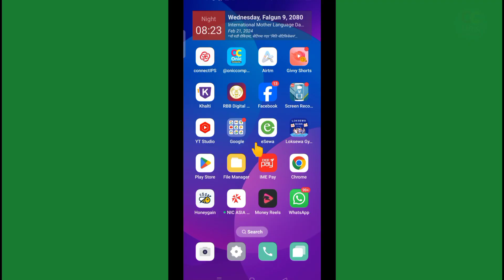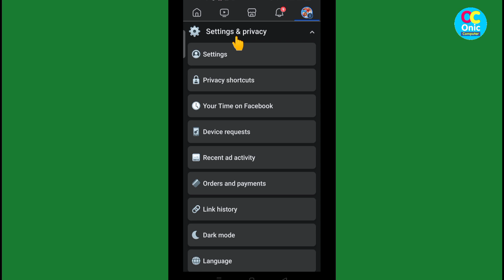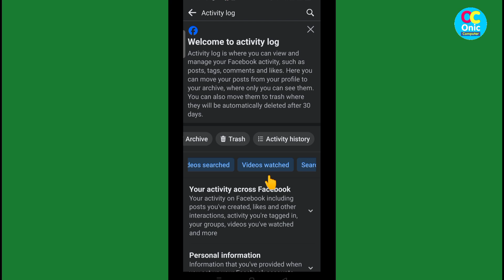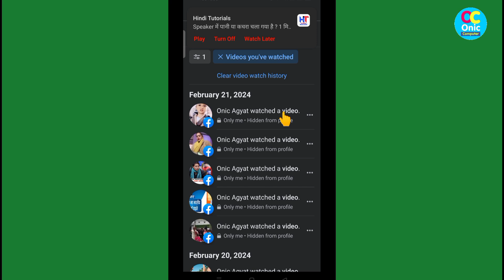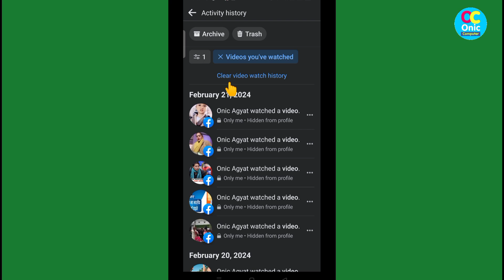त्यस्तो भिडियो हेर्नुहुन्छ? how to clear all watched videos history on facebook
Facebook watched videos history delete in nepali
Watched videos history clear on Facebook
My Gears:

1. BOYA_M1 Mic (By-M1) Condenser Microphone, Lavalier, Omni Directional Mic For Mobile, Pc And Dslr Camera

2. Canon EOS 200D II 24.1MP Digital SLR Camera + EF-S 18-55mm f4 is STM Lens (Black)

3. Jmary KP-2294 Multifunctional Professional Tripod With Multi Angle Adjustment

5. Yunteng Yungteng Tripod With Bluetooth Remote for Mobile
Some Popular Videos in Channel
5. Your Name in Voter List
7. Type in Nepali on Mobile
9. Pay Electricity Bill From eSewa
10. Your Mobile Original or Duplicate